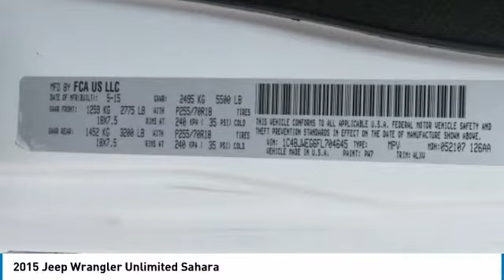2015 Jeep Wrangler Unlimited Birmingham AL 2010596A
2015 Jeep Wrangler Unlimited Sahara

NOW OPEN! TO KEEP YOU SAFE, WE DELIVER!brbrBUY ONLINE-TEXT-EMAIL-CHAT-PHONE AND WE WILL DELIVER YOUR NEXT VEHICLE TO YOUR DOOR!brbrFROM OUR SALES FLOOR TO YOUR DOOR!brbrIT'S THAT EASY!brbrRecent Arrival! Odometer is 37713 miles below market average! Clean CARFAX.brbrbrPrice amount shown includes Mfg. Incentives, Jim Burke Protection Package, additional incentives can include, (Military, College Grad, Valued Owner or Competitive Owner). Offers, incentives, discounts and financing are subject to expiration and other restrictions. Customer must finance with dealer, see dealer for qualifications and complete details. Consumer has the option to return vehicle within Five Days of original date of sale for A VEHICLE OF EQUAL OR GREATER VALUE. The vehicle must be exchanged or returned during the applicable time period in the same condition as it was upon delivery to the purchaser, subject to normal wear and tear. Pricing does not include dealer add ons. *All mileage shown is approximate. Demonstrations and test drives will alter the original inventoried mileage. While we make every effort to ensure the data listed here is correct, there may be instances where some of the pricing, mileage, options or vehicle features may be listed incorrectly as we get data from multiple data sources.